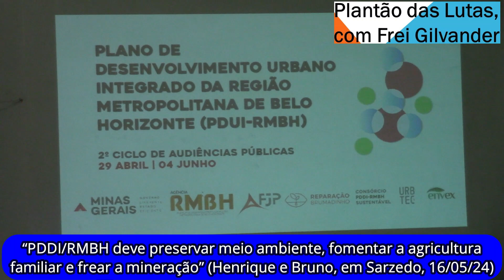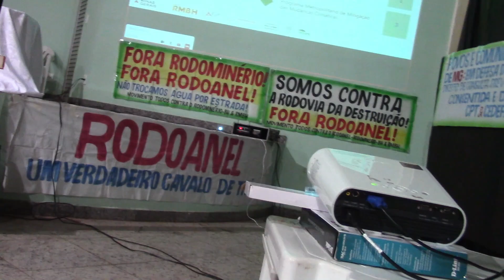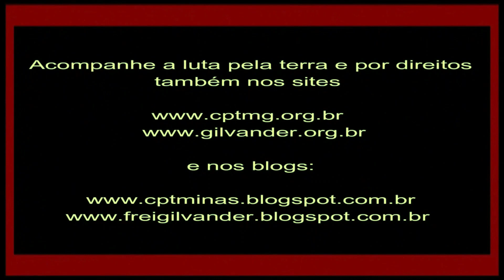“PDDI da RMBH deve preservar meio ambiente, fomentar agricultura familiar, frear mineração e metrô”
“PDDI/RMBH deve preservar meio ambiente, fomentar a agricultura familiar e frear a mineração” (Henrique e Bruno, em Sarzedo, 16/05/24)